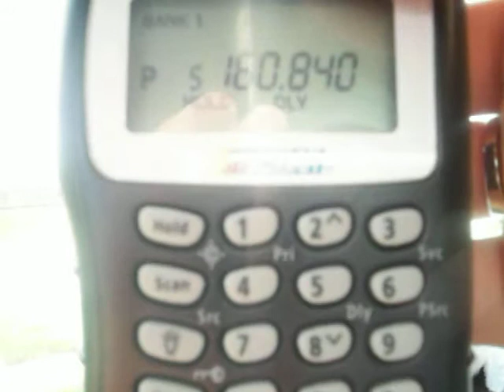Mechanical problem's(AIR LEAK scaner conversation)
dont miss the conversation betwen the conductor and the dipatcher thru  my uniden BC92XLT nascar scaner